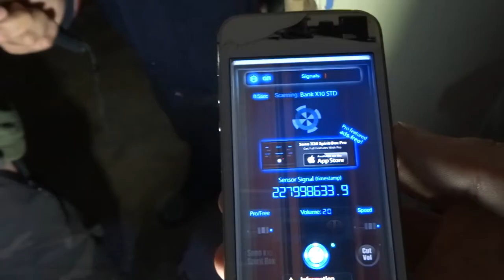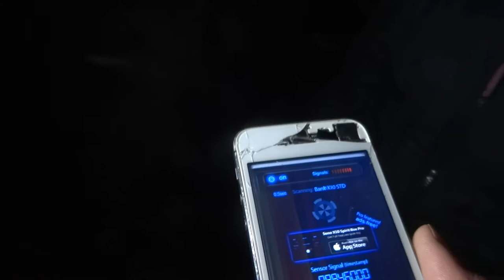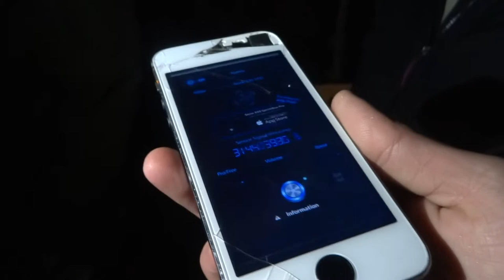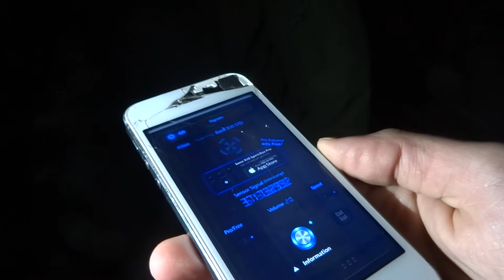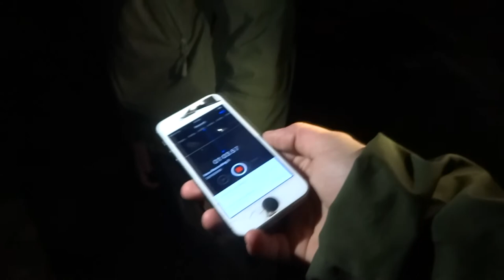1800's Abandoned cottage (POLICE CALLED!!)